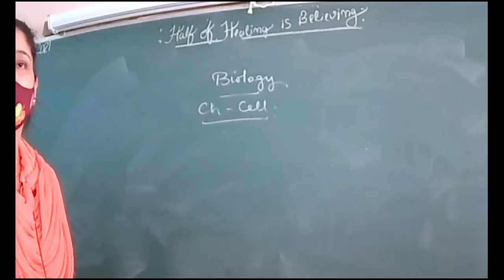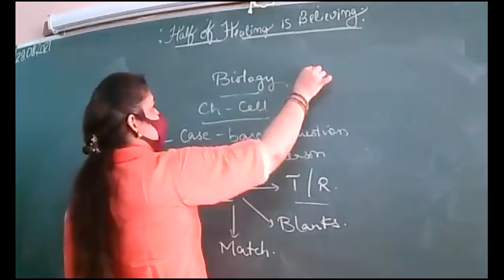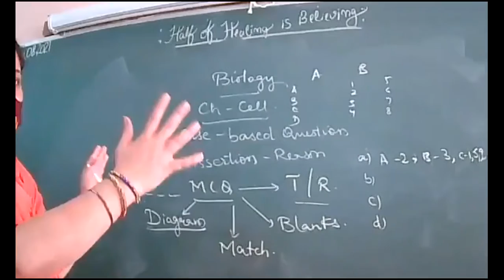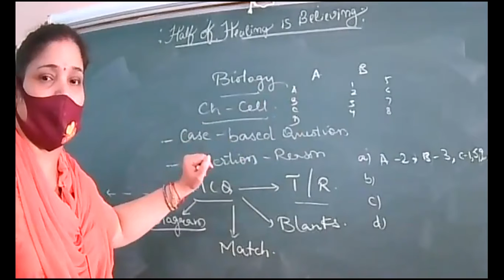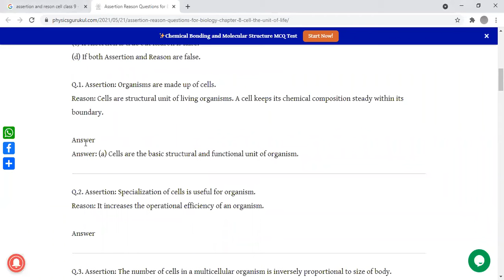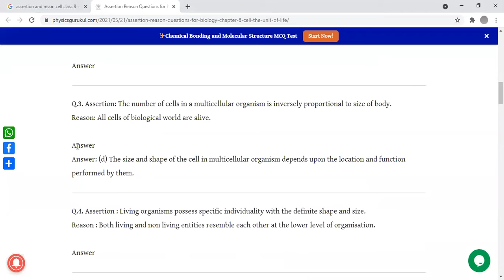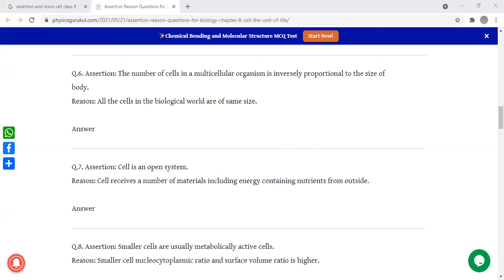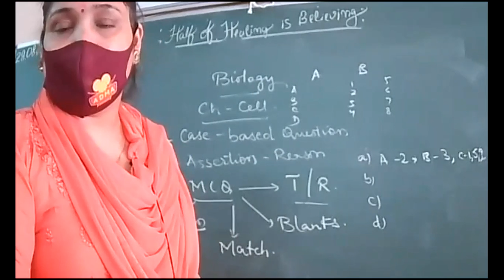27-8-21_BIOLOGY_ 9A , B